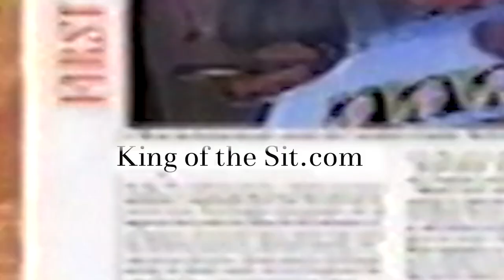(Short Version) Scott Zakarin Interactive Entertainment Reel - 2019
I've been producing interactive entertainment content since I was 18 years old, with my first VLOG series “Actors Log”

In 1995 I created the fist web series “The Spot” : The stories of a house full of twenty-somethings, told in a multi-media diary format on a daily basis. - Since then I have created several shows driven by interactive content for main stream social media networks and blue chip sponsors.

I have been a producer and creator of all of the content on the reel. In many cases I have also been the writer and Director.

-Scott-  :-)